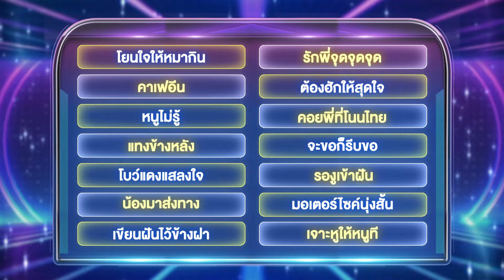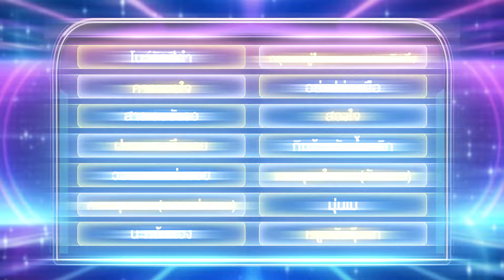ไมค์หมดหนี้ เสี่ยงโชค | เจอาร์ นาเหนือ | 4 มี.ค. 67 [4/4]